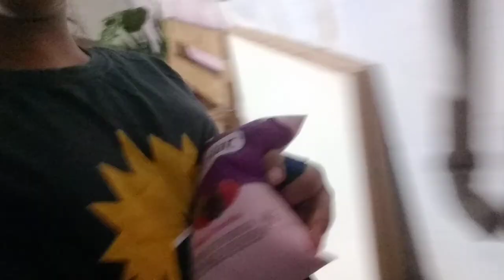rotina dá noite pra vocês💓💯😀